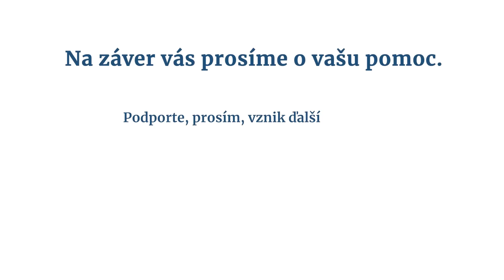František Mikloško: Vládu so Smerom vylučujem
František Mikloško (KDH) hodnotí voľby 2023, pričom nevidí beznádejne vládu bez Smeru. Zároveň spoluprácu KDH s Ficom jednoznačne vylučuje.

Táto relácia vznikla vďaka našim podporovateľom. Pridajte sa k nim, prosím, teraz aj vy na Ďakujeme.